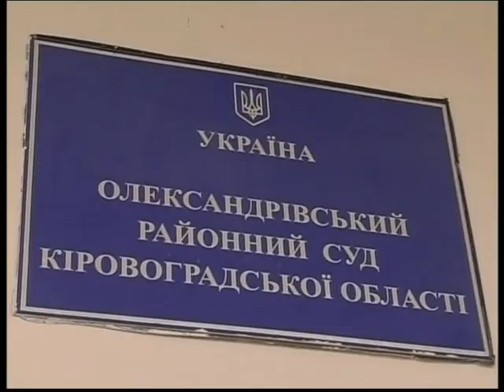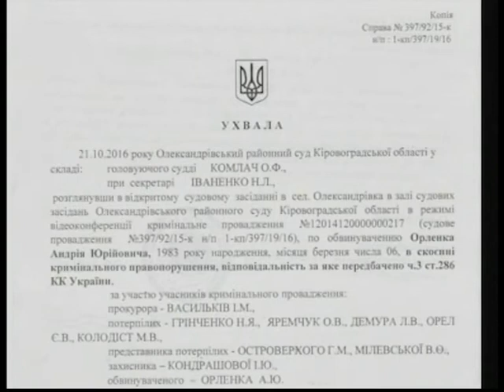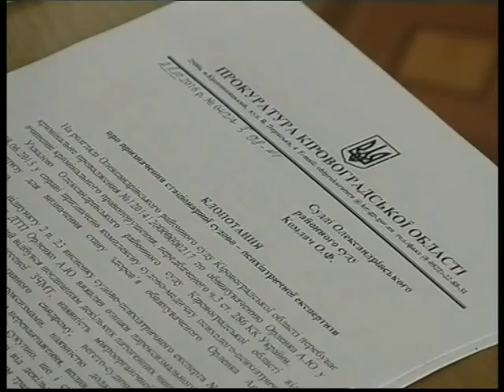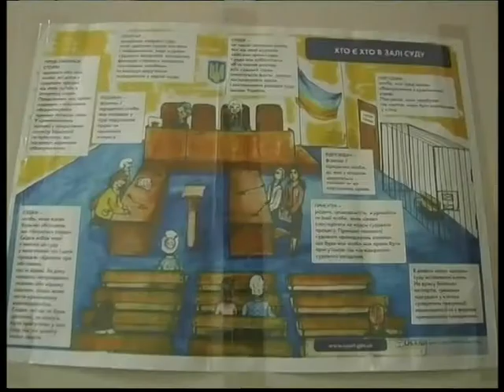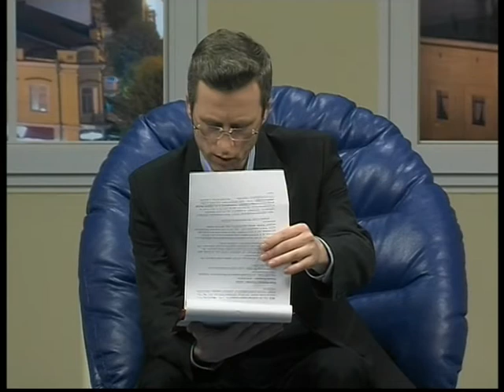Ток-шоу Ми 02.11.2016